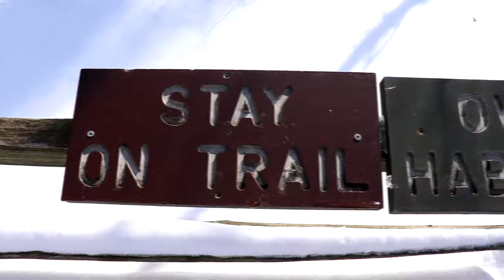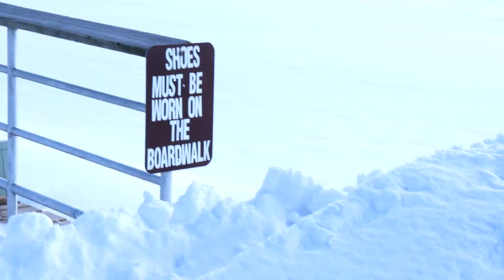WALKING ON THE ICE at Lake St. Clair Metropark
Lake St. Clair Metropark (originally called Metro Beach Metropark) is most famous for a long sandy beach along the shores of Lake St. Clair, but the park changes significantly during the winter. In winter, the park is popular for ice fishing, cross country skiing, ice skating, and sledding. I head out to Lake St. Clair Metropark to do some hiking in the winter wonderland where I also do some walking on the ice.